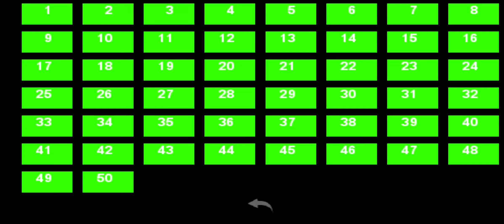Battlepop monsters 2: Kicks level 11